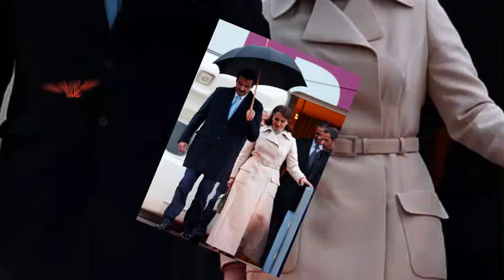Queen Camilla to Miss Qatar Visit Ceremony – Buckingham Palace Issues Health Update!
Queen Camilla’s health struggles have forced her to adapt her royal commitments during the Emir of Qatar's State Visit, underscoring the challenges of balancing duty with recovery. Meanwhile, Princess Catherine steps into an expanded role, marking a significant milestone in her return to public life.